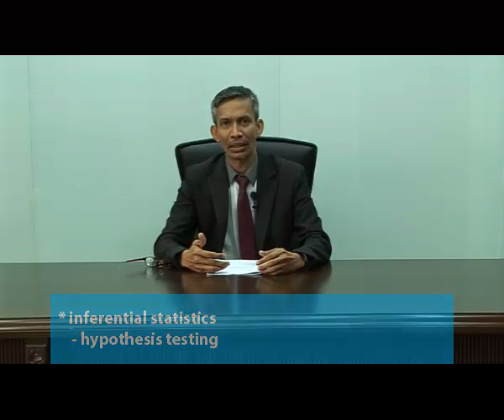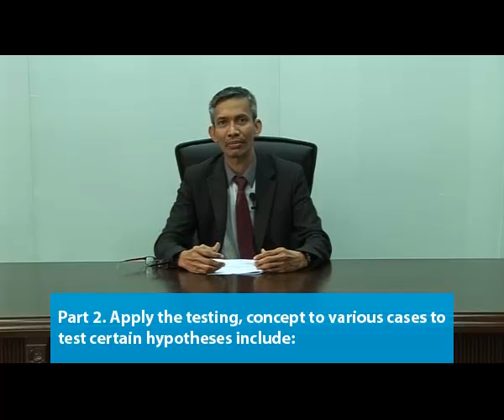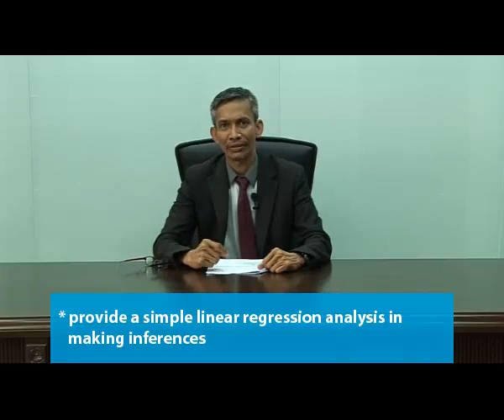Course intro: QM5013 by Prof. Dr Mansor H. Ibrahim, INCEIF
Professor of Finance and Econometrics
Deputy Dean of Graduate Studies

QM 5013 Quantitative Analysis
Covers basics statistics divided to 2 parts:
Part 1 : Build the foundations on understanding method in statistical analysis
Part 2 : Apply the testing, concept to various cases to certain hypotheses